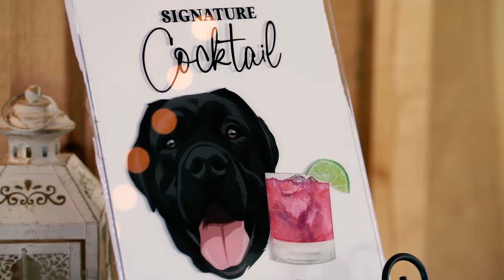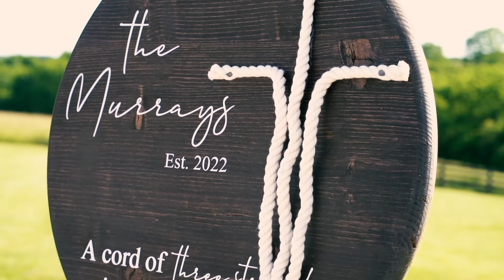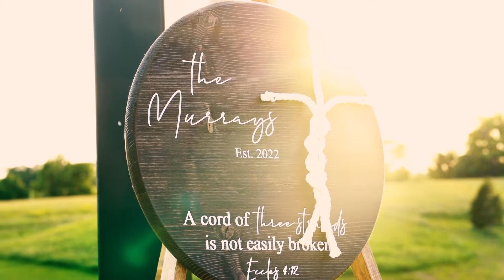Rachael + Cole: June 4th, 2022